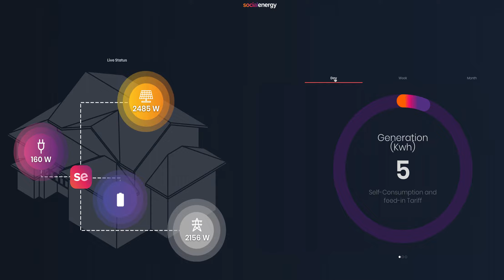social energy in operation